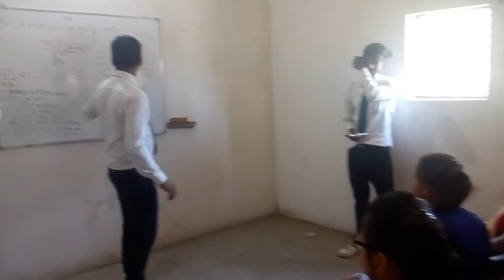My Money My Vestige My Life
Vestige Money